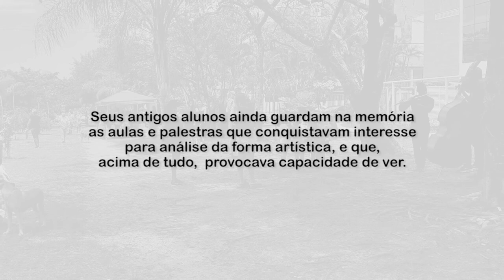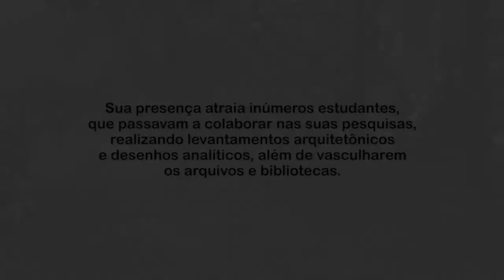Inauguação do Bosque da Memória, na Alameda Professora Sandra Alvim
Na manhã de domingo, 21 de novembro de 2021, a professora Sandra Alvim foi homenageada pela Prefeitura da cidade do Rio de Janeiro na Alameda que leva seu nome.
Há mais de 20 anos, no Recreio dos Bandeirantes, uma alameda leva o nome da professora Sandra Alvim. Recentemente, a alameda passou por um processo de revitalização com o plantio de árvores. O bosque formado foi dedicado às vítimas da Covid-19, uma ação que conta com apoio das Organizações das Nações Unidas através do projeto “Bosques da Memória”. Durante a solenidade de inauguração do bosque, as filhas de Sandra Alvim, Isabela e Adriana, estiveram presentes e receberam homenagem do Subsecretário de Meio Ambiente, Lucas Wosgrau Padilha.
A Faculdade de Arquitetura e Urbanismo manifesta seu orgulho pela valorização da memória da professora Sandra Alvim estar associada à ativação de uma área verde da cidade e se solidariza com as famílias das vítimas da Covid-19 homenageadas no bosque.

Professora Sandra Poleshuck Faria Alvim (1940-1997) foi doutora em Estética pela Sorbonne, com diploma em Estudos Avançados em História da Arte pela mesma universidade. Fez mestrado em Comunicação pela Universidade Federal do Rio de Janeiro, licenciatura em História pela Universidade Santa Úrsula e em Educação Artística pela Universidade Estadual do Rio de Janeiro. Foi pesquisadora do Conselho Nacional de Desenvolvimento Científico e Tecnológico (CNPq). Na FAUUFRJ, atuou como professora de Arquitetura no Brasil no Departamento de História e Teoria. No mesmo departamento, fundou o Núcleo de Estudos da Arquitetura Colonial (NEAC), atividade que subsidiou a construção de um de seus trabalhos mais reconhecidos, o livro “Arquitetura religiosa colonial no Rio de Janeiro”, publicado em 2014 pela Editora UFRJ com apoio da Faperj. Professora Sandra Alvim faleceu em 1997, vítima de câncer.

UFRJ. Editora UFRJ. Autores. Sandra Poleshuck Faria Alvim. Acessado em: 21/11/2021.

Prefeitura Rio. Projeto Bosques da Memória é encerrado com o plantio de mudas na Alameda Sandra Alvim. Rio de Janeiro, 18/10/2021. Acessado em: 21/11/2021.

captação de imagens: Priscilla Peixoto, DHT-FAUUFRJ
narração: Cláudia Nóbrega, DHT-FAUUFRJ
edição: João Victor Pena, Equipe Canal FAUUFRJ